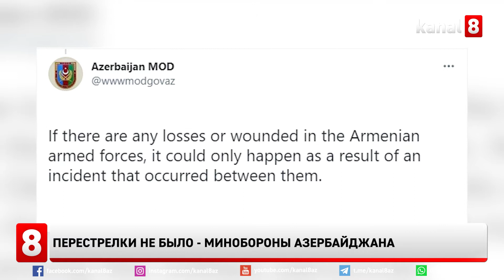Перестрелки не было - Минобороны Азербайджана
В ответ на информацию о перестрелке в Гегаркуникской области в Министерстве обороны Азербайджана заявили, что огонь со стороны подразделений азербайджанской армии не открывался. Среди личного состава пострадавших нет. Если же у вооруженных сил Армении есть какие-либо потери или ранения, это может быть только в результате инцидента внутри армянской армии.
Ранее информацию о перестрелке распространило агентство «Арменпресс». Сославшись на начальника информационного отдела административного аппарата Генштаба ВС Армении Самвела Асатряна, агентство сообщило, что азербайджанская сторона спровоцировала перестрелку на пограничном участке села Верин Шоржа Гегаркуникской области. Арменпресс также утверждает, что с армянской стороны пострадал один военнослужащий, также сообщалось, что ранено двое азербайджанских военнослужащих.